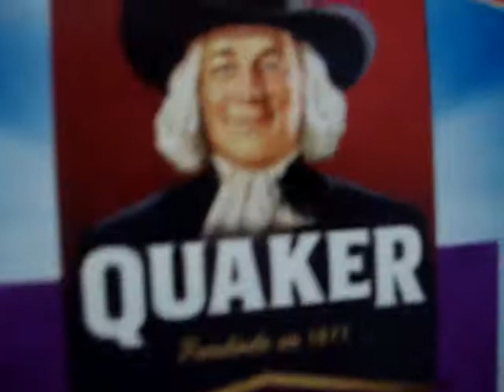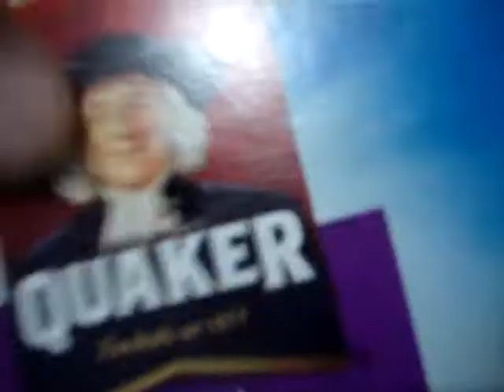Probando Replica de balines M-33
De pura curiosidad decidi pegarme un disparo en el antebrazo con esta chingadera, aunque no lo filme, pero duele de la chingada, nada mas aqui probando la potencia

Visita la pagina web para descargar juegos y contenidos de Producciones N7